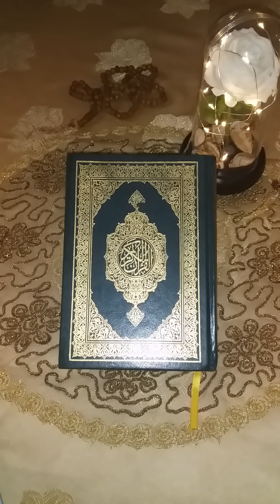الأسماء العشرة و الصلاة النارية أسرع طريقة للغنى و الوفرة و الأرزاق الكثيرة الزمها بيقين ترى العجب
اللهم صل و سلم على سيدنا محمد و اله و صحبه

اللهم ياكافي ياغنى يامغني يامعطي يافتاح يارزاق يارحمن يارحيم ياكريم يا وهاب صل صلاة كاملة و سلم سلاما تاما علي سيدنا محمد الذي تنحل به العقد و تنفرج به الكرب و تقضي به الحوائج و تنال به الرغائب و حسن الخواتم و يستسقي الغمام بوجهه الكريم و علي اله و صحبه و سلم في كل لمحة و نفس بعدد كل معلوم لك يا الله